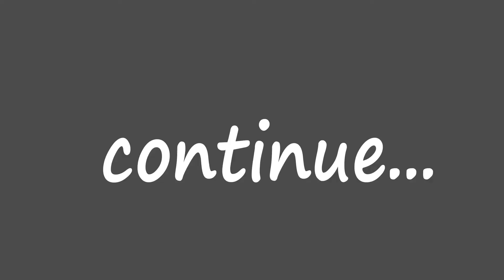Assassin's Creed Unity - Ep. 59 Vendome, Le Louvre (filler)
Hi, I'm "the great" James Gmilh and today I'm going to play Assassin's Creed Unity.